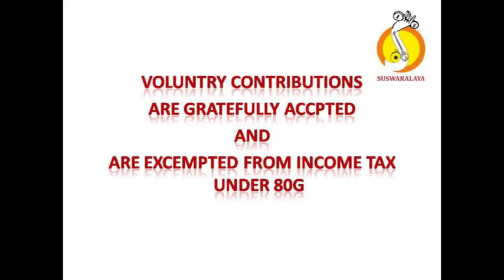11 BHAYOJI BHAJAN MEERA